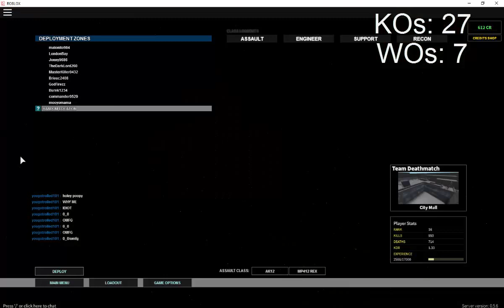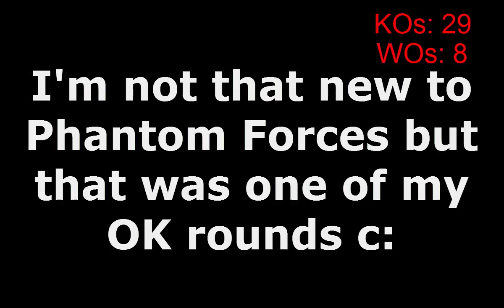How 2 Phantom Forces (Roblox)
Just a bit of Phantom forces.
I'll probably be adding to the "How 2" Series soon, could be anything from to tutorials to troll videos.